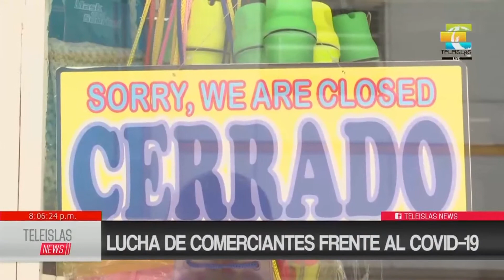TeleislasNews lucha de comerciantes frente al COVID-19